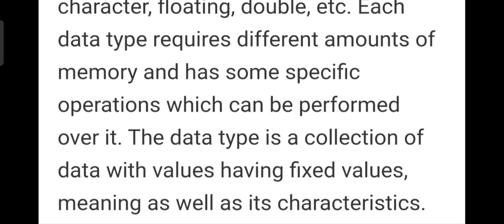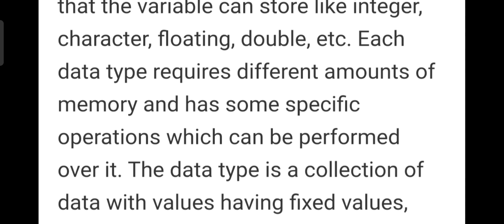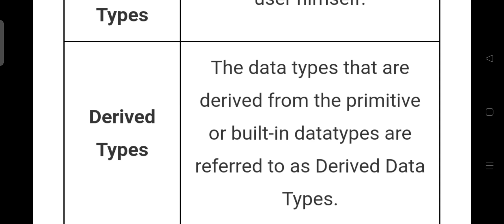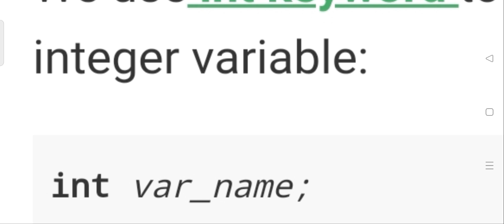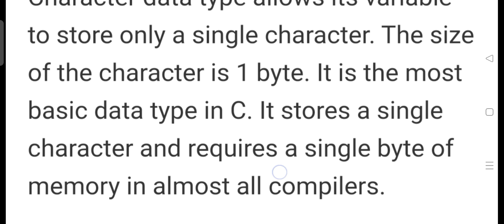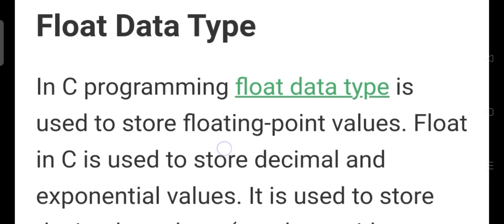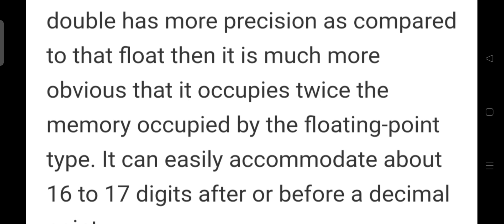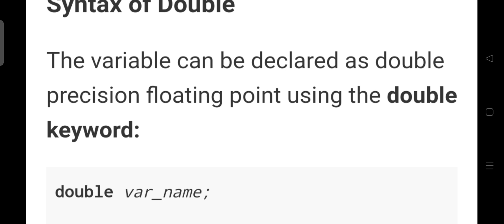What is Data types in C language Explained in Hindi